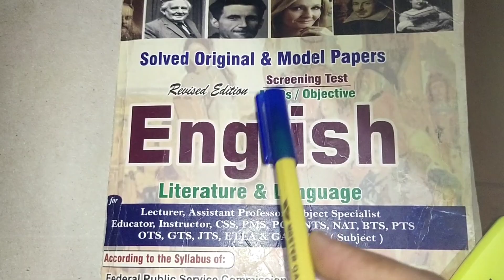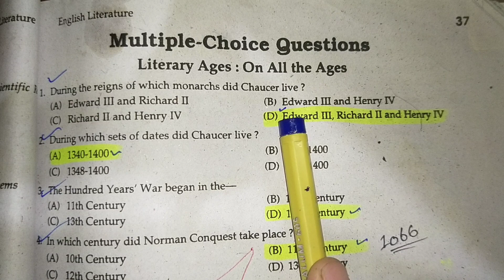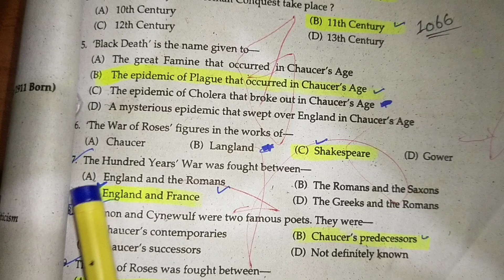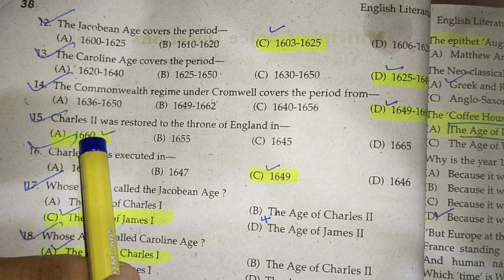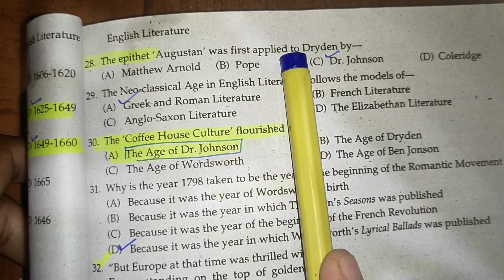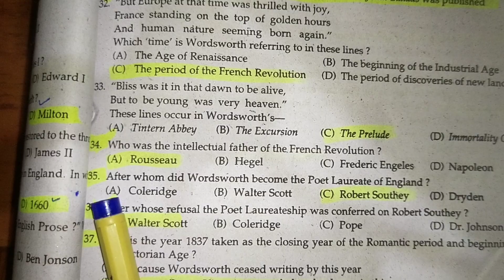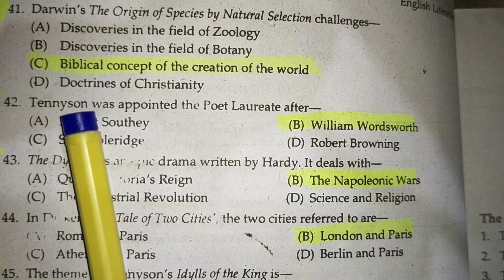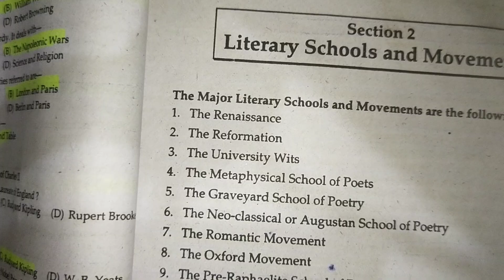Solved MCQs ||MCQs all literary ages ||Bhatti Sons Publishers ||Crack English Lectureship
In this video, English Literature and Linguistics  MCQs has been discussed from Bhatti Sons Publishers. This book is very helpful in preparing English Lectureship or any other equivalent post. Because you can find all type of MCQs according to the syllabus of all universities. MCQs on all literary ages has been discussed in this video.

MCQs on all literary ages
Solved MCQs on age of Chaucer
Bhatti Publishers book MCQs
Solved MCQs on literary ages
Ppsc English Lectureship preparation
Spsc English Lectureship preparation
Fpsc English preparation MCQs
Bhatti Sons Publishers
Crack English Lectureship course